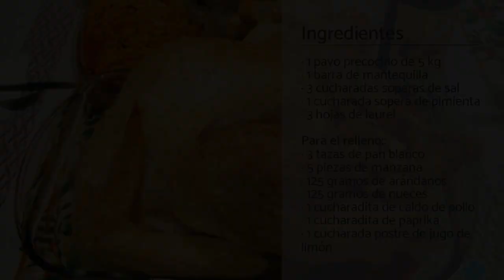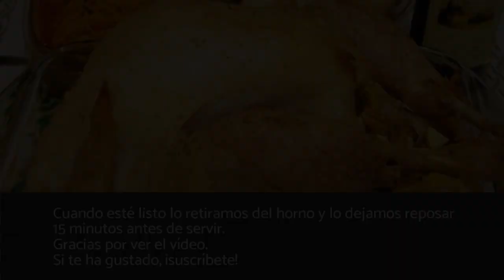Pavo de Navidad RELLENO al horno | Receta de pavo relleno al horno NAVIDEÑO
Tanto en la celebración de la Navidad como en el Día de Acción de Gracias el personaje protagonista de la comida, y que nunca puede faltar, es el pavo relleno al horno. Por ello, en RecetasGratis te enseñaremos cómo preparar un pavo de Navidad relleno al horno previamente precocido de una manera fácil y rápida. En las tiendas podemos encontrar varias presentaciones de este alimento: natural, ahumado y precocido o cocido. En esta preparación utilizaremos un pavo precocido de 5 kg, para hacer que su cocción dure menos y, por tanto, podamos tener listo nuestro pavo relleno al horno mucho antes. Sigue leyendo y descubre el paso a paso para realizar este pavo de Navidad relleno al horno fácil y rápido.